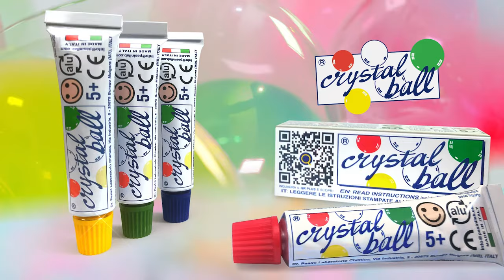Giochi Preziosi | Crystal Ball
Crystal Ball, un nome a garanzia del divertimento di intere generazioni! Con Crystal Ball puoi scatenare la tua fantasia e creare delle piccole opere d’arte senza il rischio di macchiare. Gioca con Crystal Ball e il mondo cambia colore.